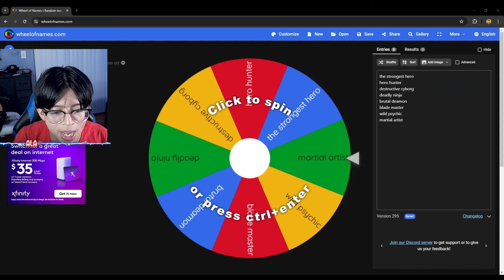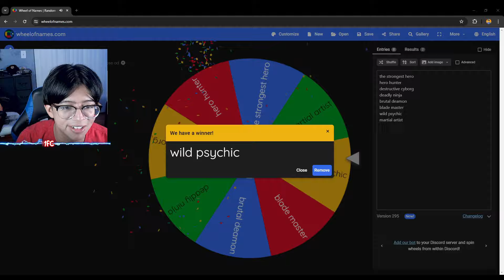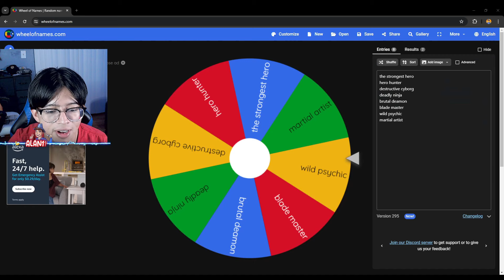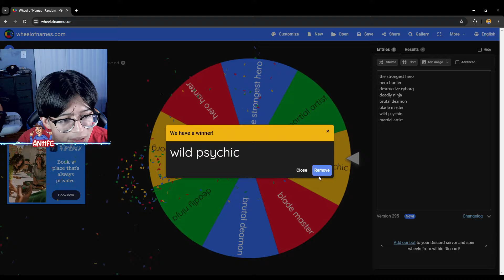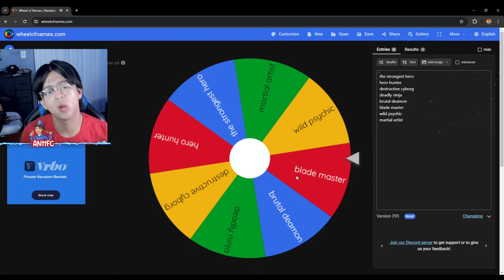SPIN THE WHEEL CHALANGE IN THE STRONGEST BATTLE GROUNDS ( ROBLOX )